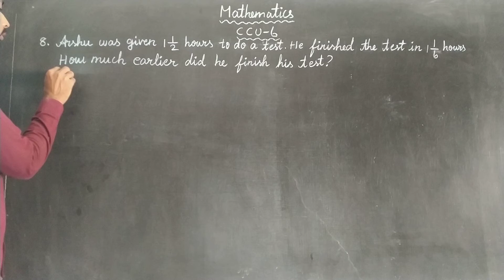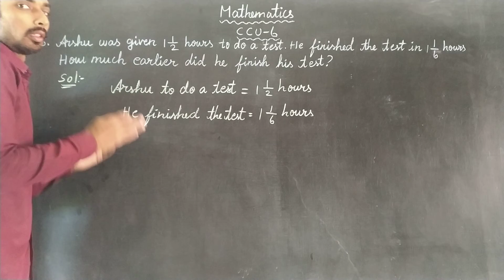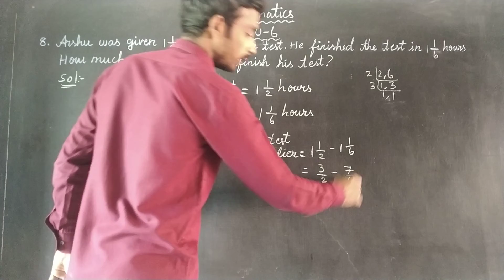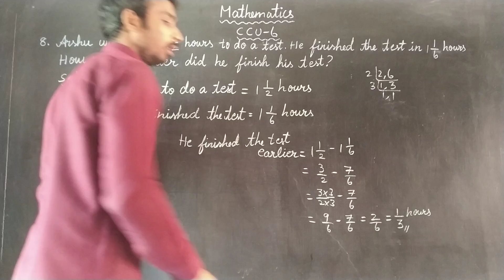CCU 6 SUM 8 Oxford Class 6 Mathematics